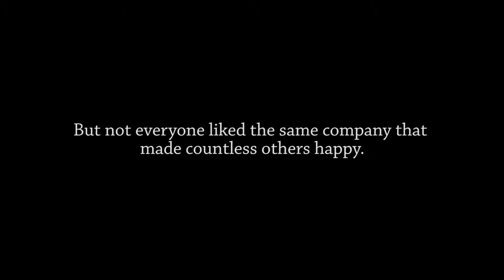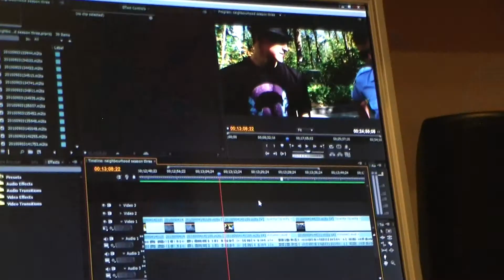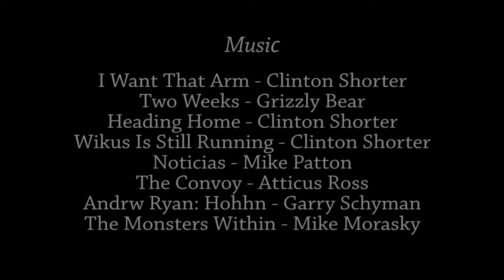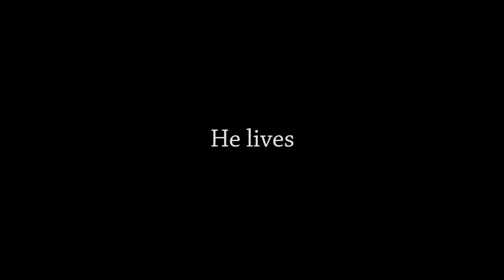The Assassination of Teag by a Sniper